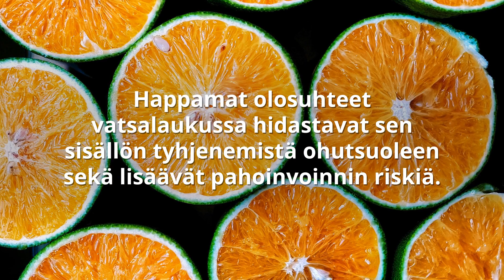5 syytä miksi oksennus lentää | Hikipanta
Harvalla lajinsa tosissaan ottavalla juoksijalla on niin rautaiset sisuskalut ettei oksentaminen ole ollut lähellä rankan lenkin jälkeen. Yrjöäminen on epämiellyttävä ilmiö, joka ei tee eroa aloittelijan ja ammattilaisen välillä. Se voi myös vaurioittaa ruokatorven limakalvoja, mikä puolestaan voi haitata ruuansulatusta.

Jos oksentamiselta haluaa välttyä, pitää ensin tietää syyt pahoinvointiin raskaan suorituksen jälkeen ja aikana.

Katso sivuiltamme vinkit kaikkeen kuntoiluun!